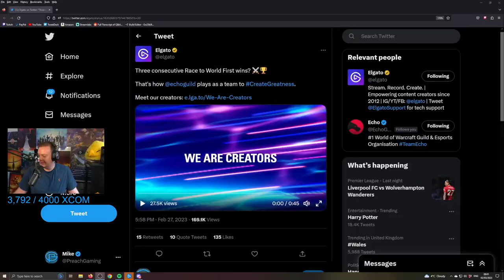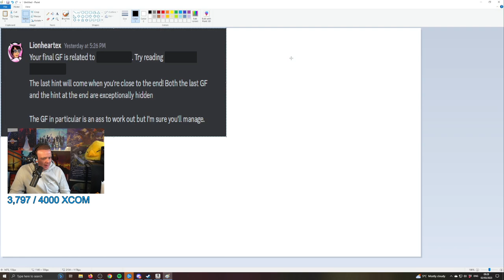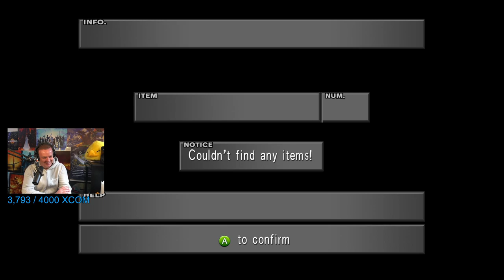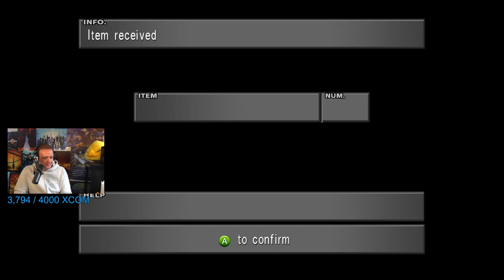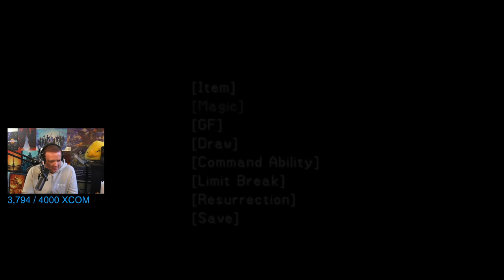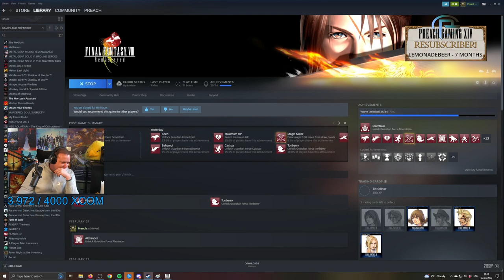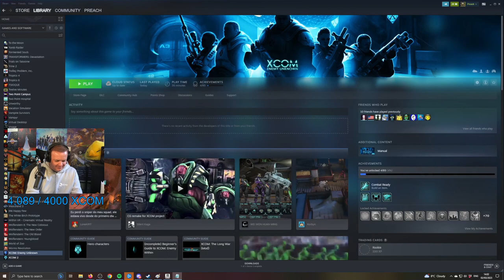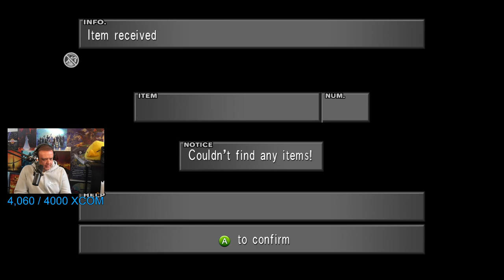FFVIII - Is That A TRAIN?! - Part 11